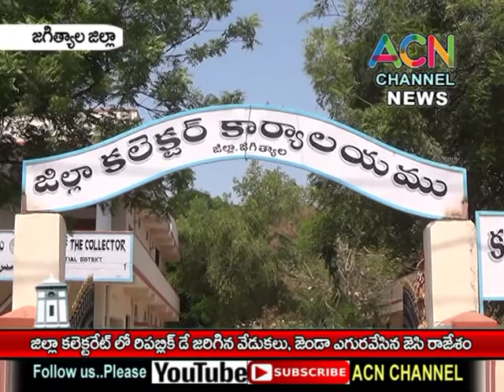జగిత్యాల : జిల్లా కలెక్టరేట్ లో రిపబ్లిక్ డే సందర్బంగా జాతీయ జండా ఎగురవేసిన జెసి రాజేశం